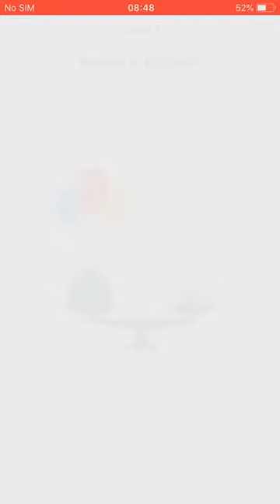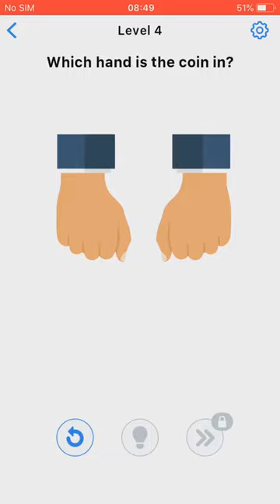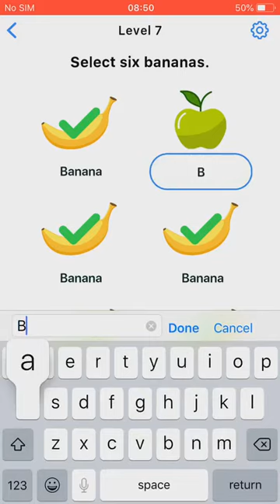Easy Game Level 1 2 3 4 5 6 7 8 9 10 Walkthrough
Solution how to solve Easy Game Level 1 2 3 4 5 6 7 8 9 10 Walkthrough
Easy Game - Brain Test by Easybrain on android and ios